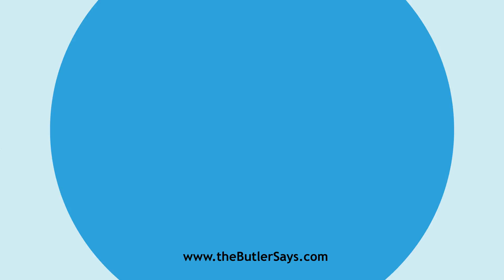Learn how to say this word: "Drear"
This is the definition of "Drear":
a.  Dismal; gloomy with solitude.